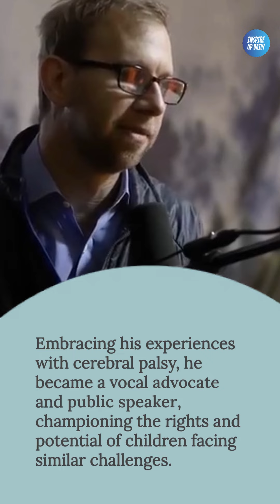ASHTON KUTCHER: Here's WHY I'll SACRIFICE My Life For My TWIN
Dive into the heartwarming and inspiring journey of twin brothers Ashton and Michael Kutcher, whose lives have been defined by love, sacrifice, and an unwavering bond. Born into an American family in 1978, these brothers faced contrasting destinies from the start. While Ashton was blessed with health, Michael battled cardiomyopathy and cerebral palsy. This story unfolds the profound depths of brotherly love, showcasing how the brothers grew closer through adversity, with Ashton even willing to make the ultimate sacrifice to save Michael's life.

Discover how their paths diverged, with Ashton finding unexpected fame and success in Hollywood, only to use his platform and resources to combat child trafficking through his organization, THORN. Meanwhile, Michael became a powerful advocate for children with cerebral palsy, using his voice to inspire and effect change. Together, they exemplify how challenges can be transformed into opportunities to make a significant impact on the world.

Join us in exploring the remarkable lives of the Kutcher brothers, a testament to the power of family, the importance of giving back, and the unstoppable force of human compassion. Their story is not just inspiring; it's a call to action for all of us to make a difference in the lives of others.